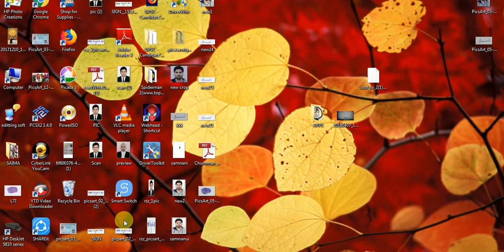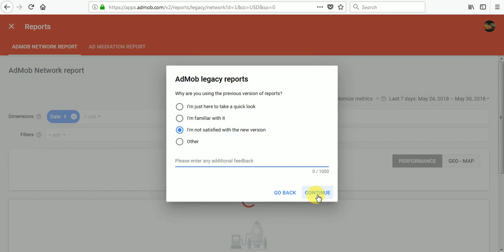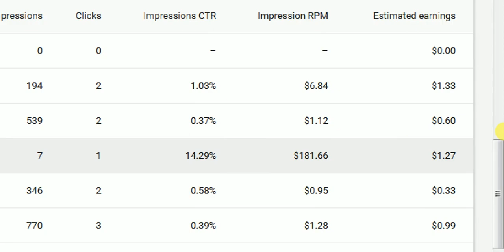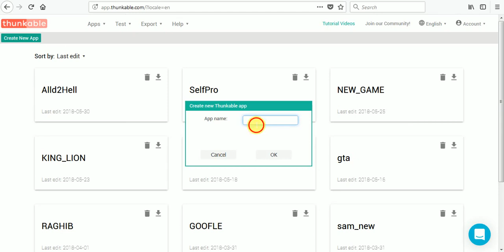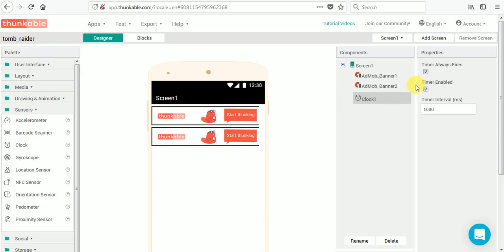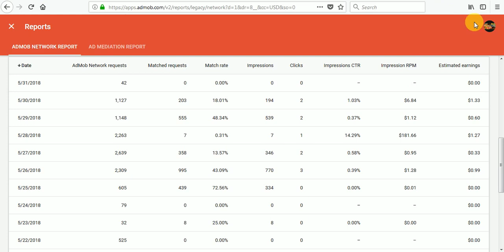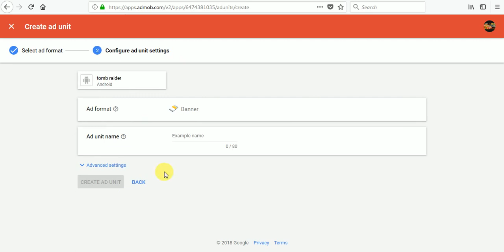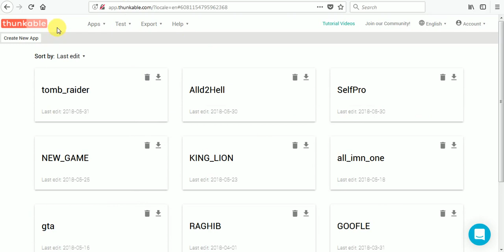Admob Safe Self click Earning | Work from Home | Admob invalid Click Solution